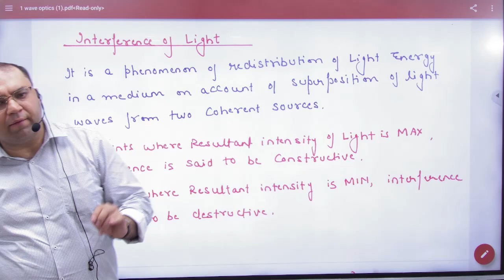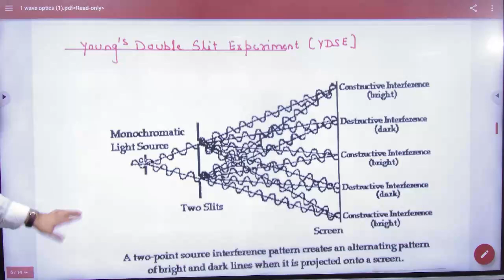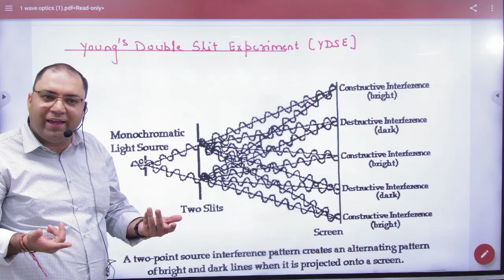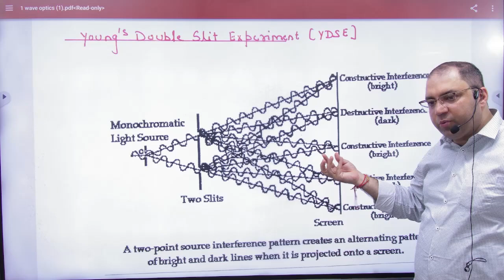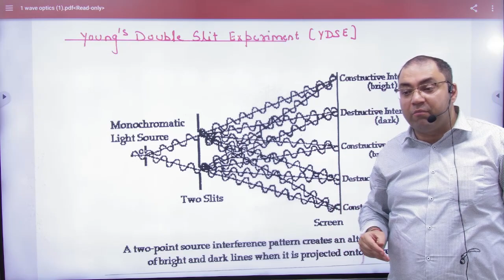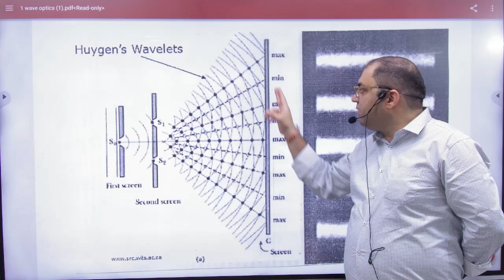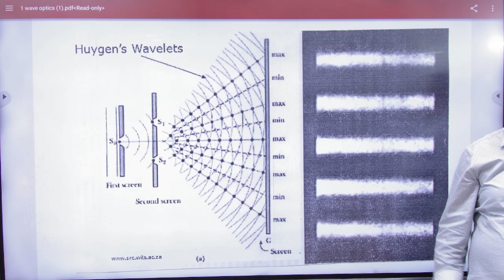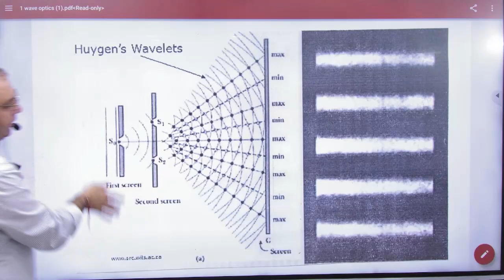7 Constructive and Destructive Interfernece